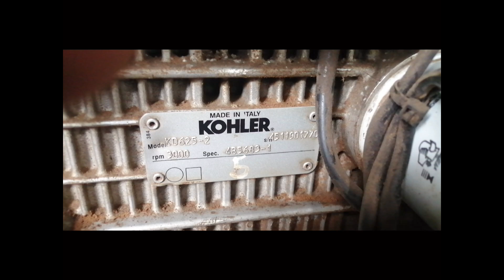Động cơ 2 KOHLER hay còn gọi máy 3 Thằng đè 4 Thằng giật là đây 0923,5555,97 Tâm |Tâm vlog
Động cơ 2 KOHLER hay còn gọi máy 3 Thằng đè 4 Thằng giật là đây 0923,5555,97 Tâm |Tâm

Máy thuộc italy 30hp 3000rpm
Vận hành làm máy tự động bằng gió.
Thích hợp tính đồ đam mê lạ

Zalo kênh 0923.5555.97 Tâm vlog